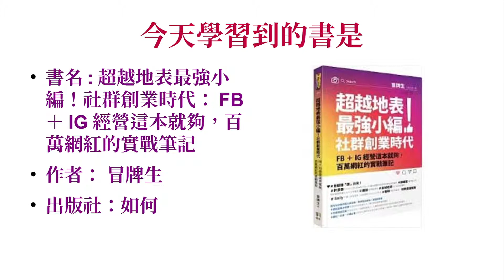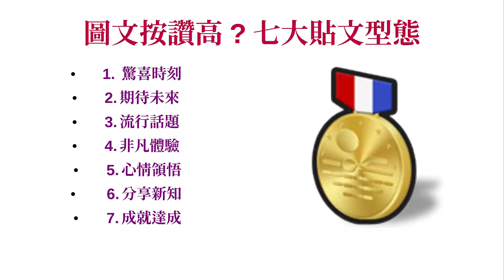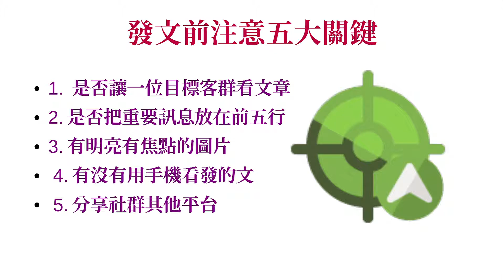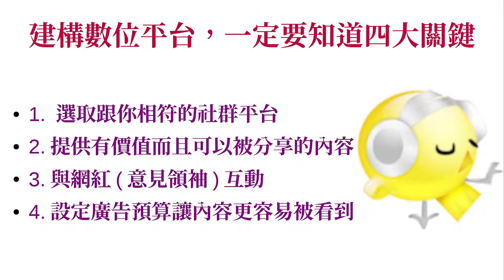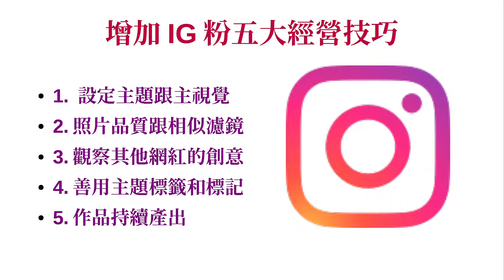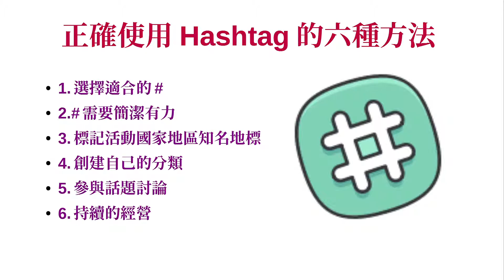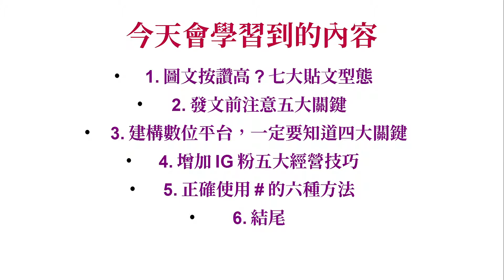【百萬網紅的實戰筆記】【FB＋IG經營這本就夠】【羽翼之兔 書籍學習】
0:00-1:18開頭1:19-08:50今天的分享08:51-09:08呼籲訂閱

影片推薦
1.如何在蝦皮當一個賣家手機板攻略 羽翼之兔 用影片記錄生活

2.蝦皮賣家電腦版教學 羽翼之兔 用影片記錄生活

3.女生生理期用品大比拚 羽翼之兔 用影片記錄生活

4.來說說我的麥克風 羽翼之兔 用影片記錄生活

5.【外力是什麼能吃嗎?可以幫助我什麼!?】【我要今天就從三分鐘熱度畢業！】

6.【你今天雲端了嗎?】【雲端帶給你什麼好處?】

7.【拿到免費的小米手環3!!?】【開箱小米手環3】

8.【12天內有達成年度目標嗎?】【檢視自己修正計畫】

9.4個方法讓你把手機的檔案傳到電腦去

10.告訴你一個小秘密，我的另一個身分是!!?

1.台灣有錢人都喝這十八味，讓你恩恩順暢不再惹人嫌。

2.頂湯煲煨鮑魚獨家秘方熬燉之極品，阿一臻品蠔皇鮑魚禮盒。不管自用送禮都棒棒。

3.如PS修片的小秘訣Solone 柔焦毛孔隱形霜

4.2017秋冬新品修身版型，精緻做工，營造韓系優雅氣質

5.輕鬆簡單好上手 只要1秒打造時尚眉型還有六款